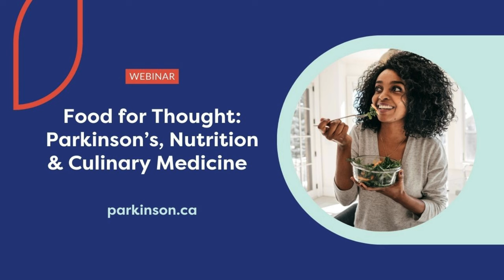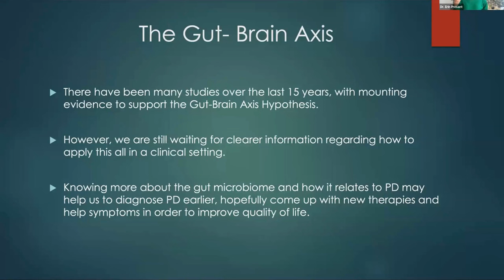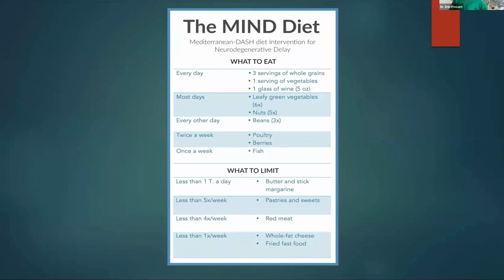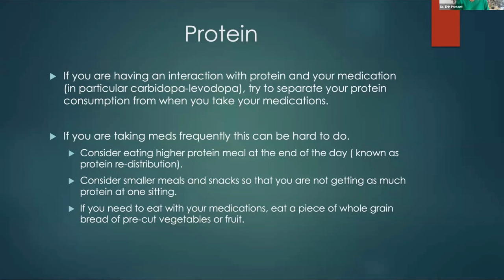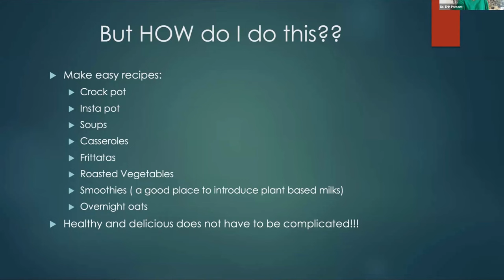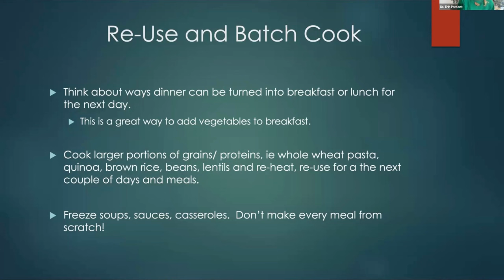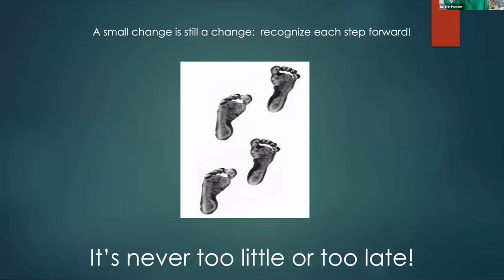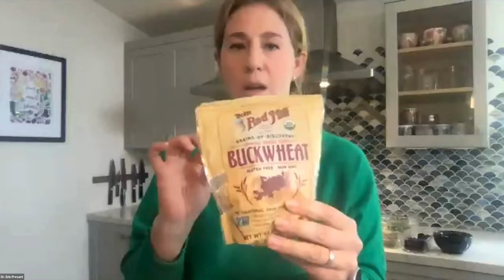Food for Thought: Parkinson’s, Nutrition & Culinary Medicine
During our March 20 webinar, “Food for Thought: Parkinson’s, Nutrition & Culinary Medicine,” Dr. Erin Presant answered questions about protein and Levodopa, if there is a ‘Parkinson’s diet,’ if there are certain foods or supplements that can help increase brain power and energy levels – or even help manage symptoms, and much more. She also showed us how to make some simple and fun nutritional changes with an engaging food preparation/cooking demo.